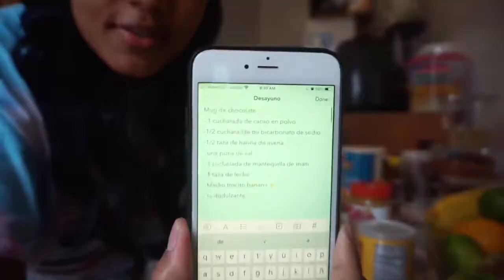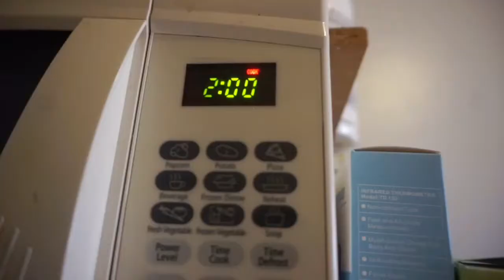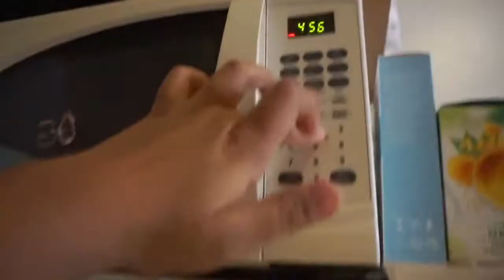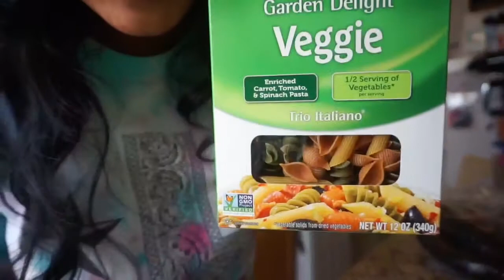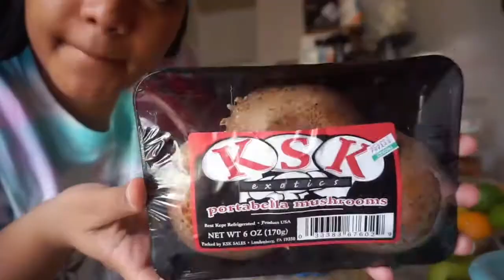24 horas comiendo lo mismo que AleBanana 🍌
Brecheros 👀
En esta ocasión estuve comiendo por 24 horas como AleBanana 🍌